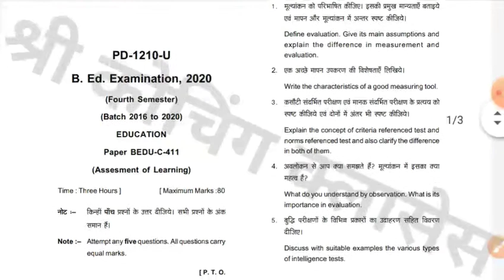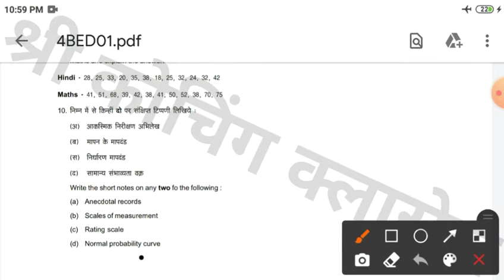Dhgsu_Bed_4th_semester_2020-21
इस वीडियो में हम बीएड फोर्थ सेमेस्टर के प्रथम पेपर को बताया गया है।

धन्यवाद